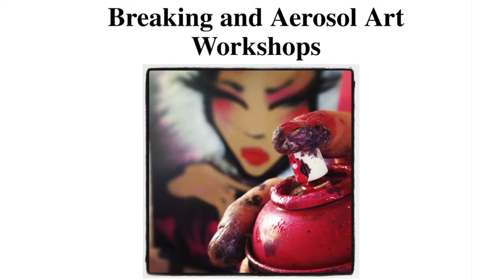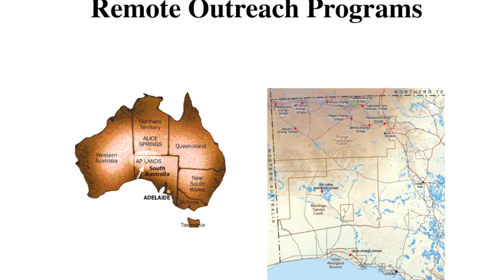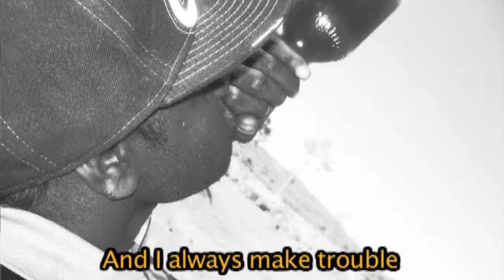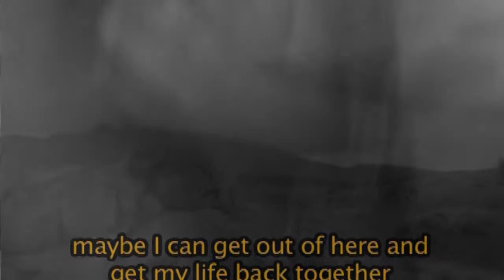Keynote - Lee-ann Buckskin, Manager of Aboriginal Arts Development, Carclew Youth Arts, Adelaide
Creative New Zealand Conference 2013 - Arts with, by and for young people. Held at the Vodafone Events Centre in Manukau, 24-25 June 2013